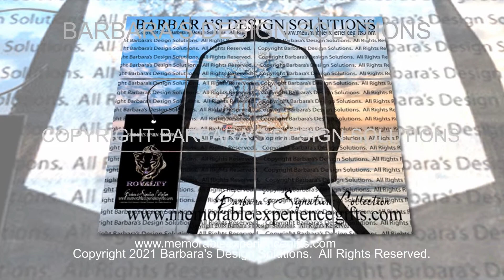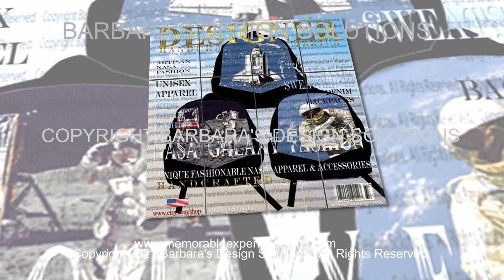BACKPACK FASHION: Designer Unisex Backpacks B - Signature Collection. Handcrafted USA.All Rights.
BACKPACK FASHION: Designer Unisex Backpacks B - Signature Collection.  Handcrafted USA.
Monogram B Designer Original Backpacks.  Fashion wearable art backpacks.  Barbara's Signature Collection.  Black Owned Business.